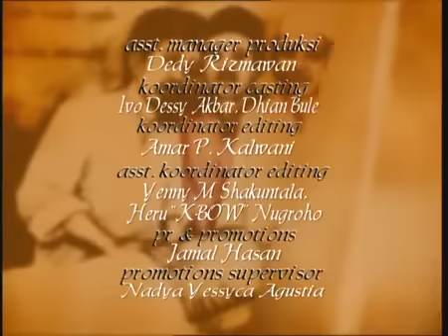FTV Hidayah Pendusta Agama